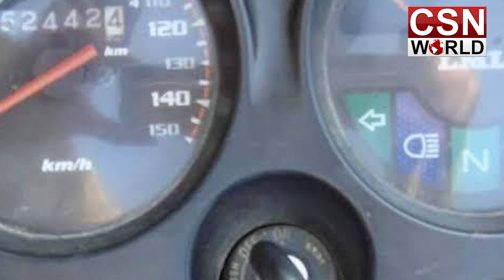INDIA TOP WEIRD BIKES | इन बाइक को बना कर पछता रहे हैं मालिक | क्या आपने भी ये चलाई हैं | CSN WORLD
=MORE INTRESTING VIDEO

Top Weird vehicles in India | जो हो गई FLOP |  इन गाड़ियों को देख हसते हैं लोग  | CSN WORLD